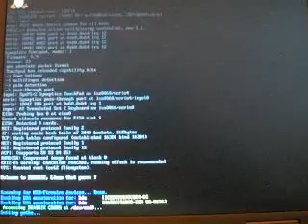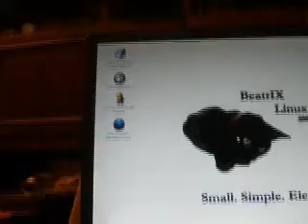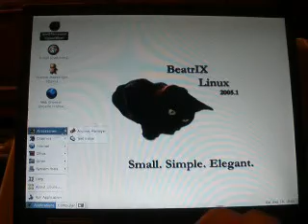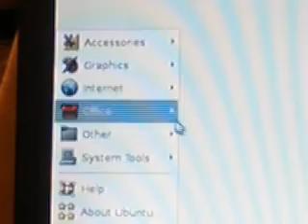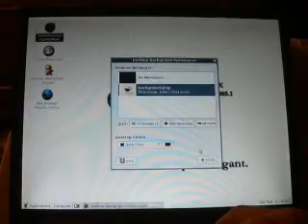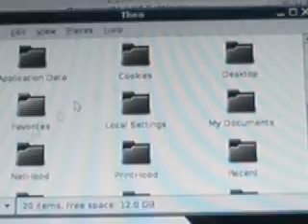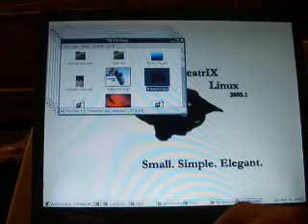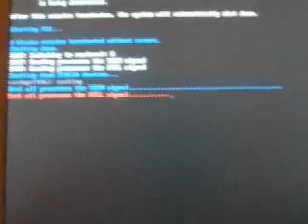Running BeatrIX on my FSC Lifebook C-1020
me booting my laptop with the BeatrIX LiveCD. this can actually read my Windows XP hard drive so..a huge plus and ill be sure to keep this.
i improved my camera work a bit. also, this video is a bit sped up too.